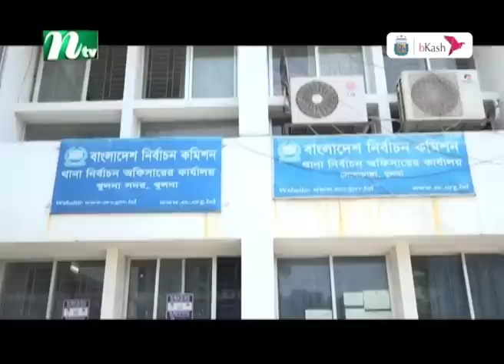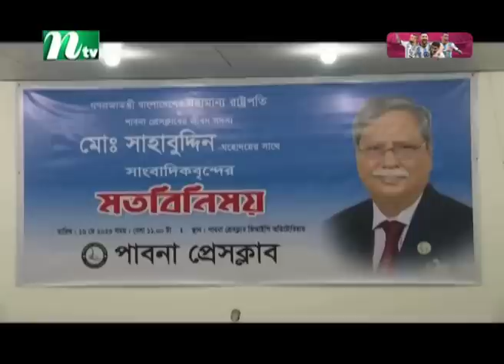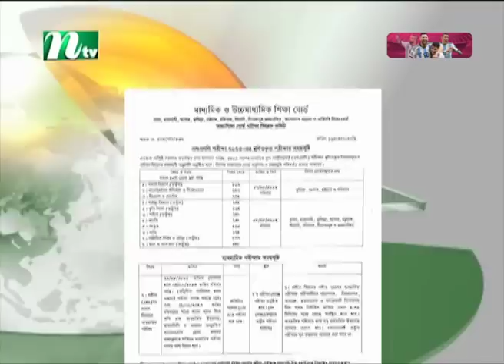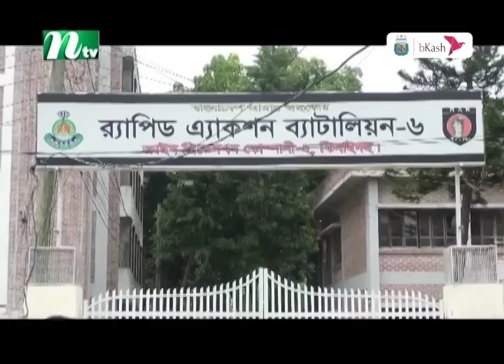🟢 আজকের সব খবর : ১৬ মে ২০২৩ | NTV News | NTV News Bulletin